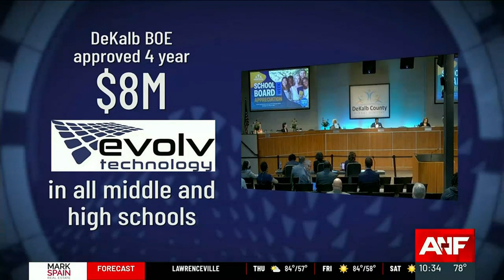Overpromised: Flaws found in weapons detection system used in metro Atlanta schools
An Atlanta News First investigation has uncovered flaws in a weapons detection system currently being used in Atlanta Public Schools (APS) that has also been approved in the DeKalb County School District (DCSD).

The weapons detection system is called Evolv, and is manufactured by Massachusetts-based Evolv Technologies. According to a private report Evolv commissioned and Atlanta News First Investigates obtained, Evolv failed to detect four out of every 10 knives during a 2021 field test at an Ohio sports venue.

One year after that field test, a knife got through an Evolv weapons detection system in Utica, New York, and a student was stabbed multiple times.

Following the incident, the interim superintendent pushed the local board of education to remove the system altogether.

“It’s not a reliable system for detecting knives,” said Brian Nolan, interim superintendent of the Utica City School District, in November 2022. “And it’s not adequate or practical for school use.”

Evolv isn’t refuting the 2021 Ohio field test’s results, but the company said its system has undergone “extensive upgrades since that time.”

When asked if the system can now detect knives more consistently, Jill Lemond, Evolv’s education director, said, “I don’t know if I’m comfortable answering that without a technology background. I’m really more an education person. I do know we’re constantly working to be better at detecting at all types of weapons, and parts and pieces of those weapons.”

“But is it safe to say that Evolv cannot detect any and all weapons?” Atlanta News First Investigates asked.

“I think it’s safe to say that nothing is foolproof, and nothing is perfect,” Lemond answered.